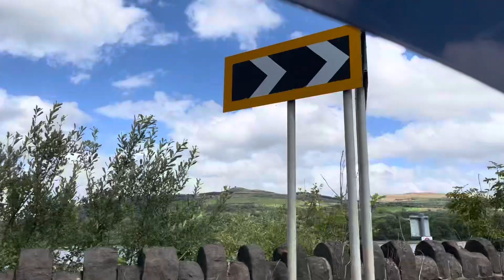countryside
this is abit of a different video just wanted to show some of the beautifull countryside near where i live sorry for the shaky video as i had my dog bella with me so was doing this with one hand